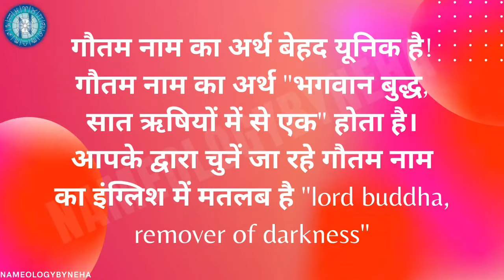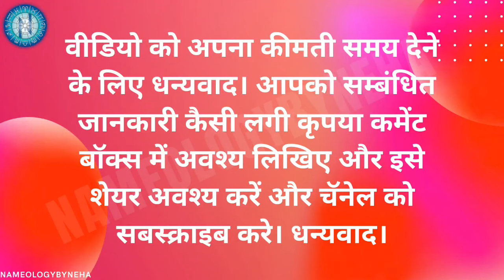Nameology - GAUTAM naam ke ladke kaise Hote hai| whatsappstatus astrology vedicastrology#2022